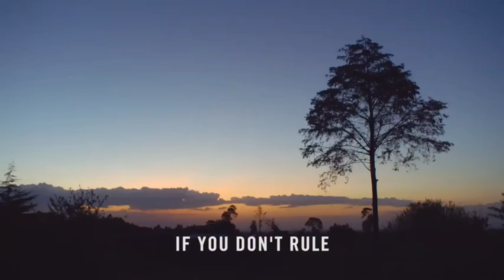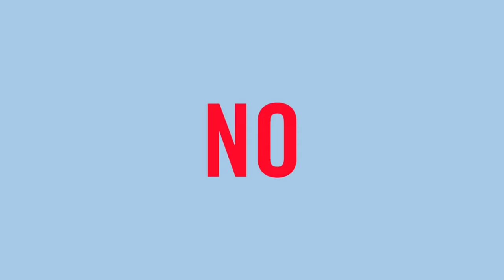Born To Run Nike (2023) | Official short film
This trailer features the three athletes who are attempting this moonshot on Saturday, May 6 at 5:45 a.m. local time in Monza, Italy – Eliud Kipchoge, Lelisa Desisa and Zersenay Tadese – with footage from their training camps and the test event in March.

This is a cinematic portrait of world record marathon holder Eliud Kipchoge as he prepares to break one of the last milestones in sporting history: the sub-two hour marathon. It follows his journey from his training grounds in Kenya, to the high-tech facilities in Europe, to his record attempt in Vienna. His motto: no human is limited.